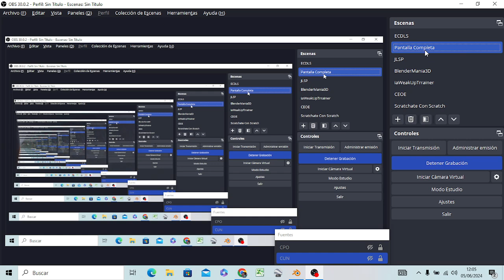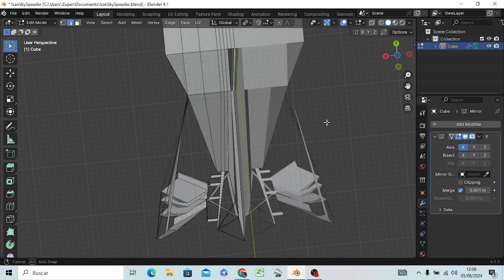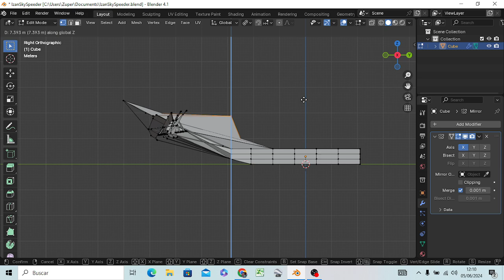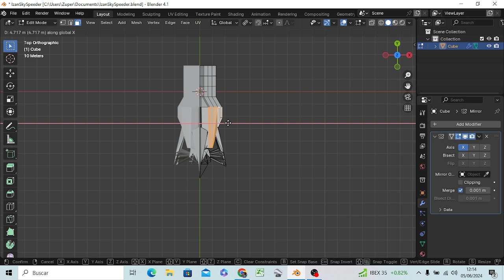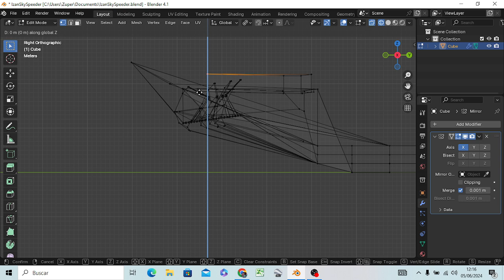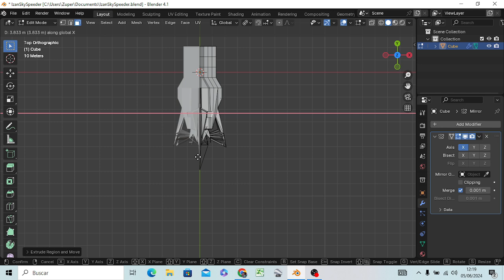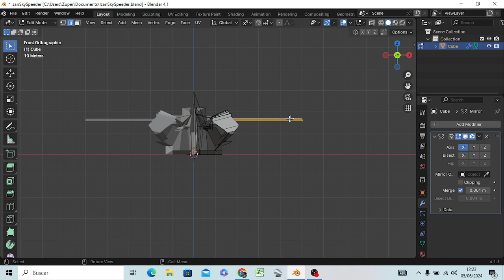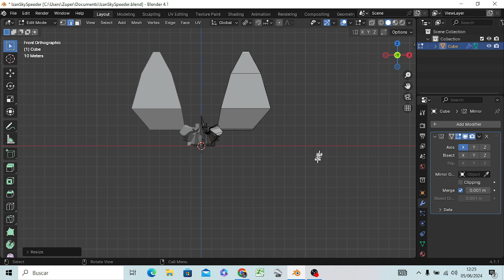BlenderMania3D: IzanSkySpeeder (2)